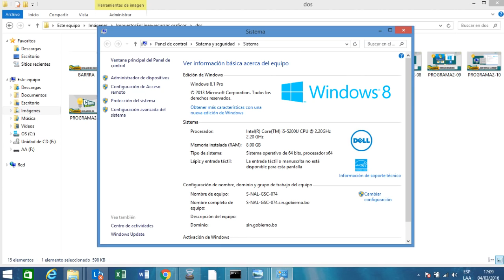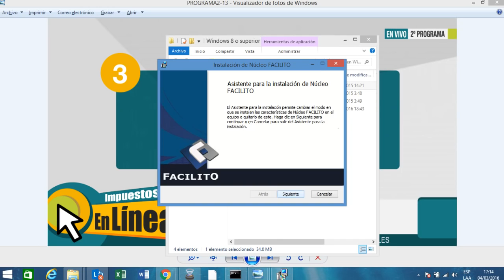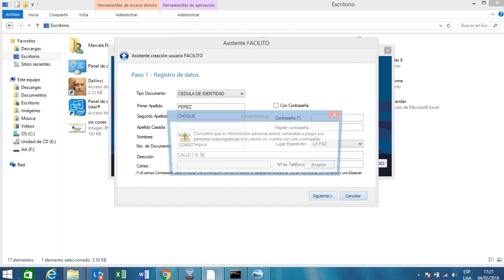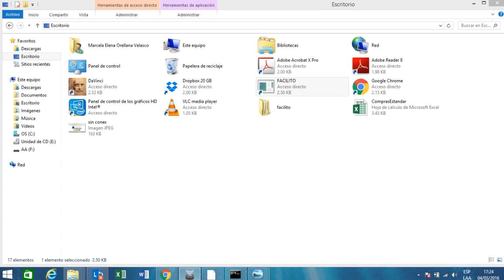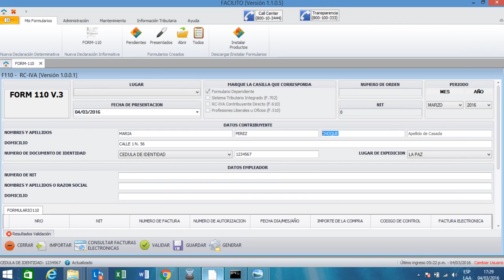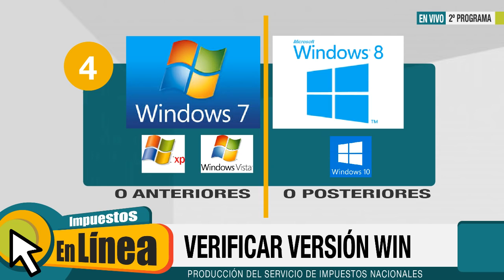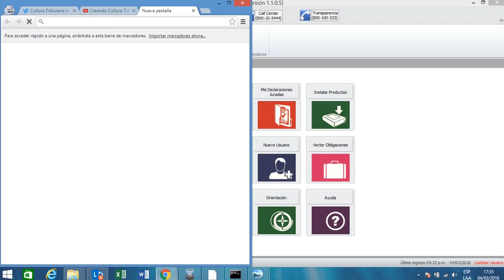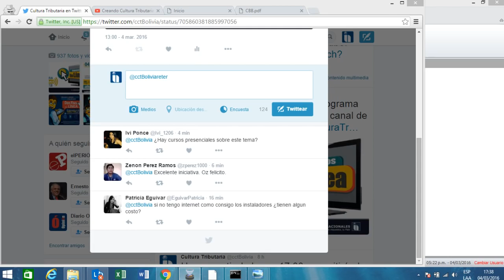Programa 2 - Impuestos En Línea: Instalación del Software Facilito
Impuestos En Línea
Programa 2: Instalación del Software Facilito